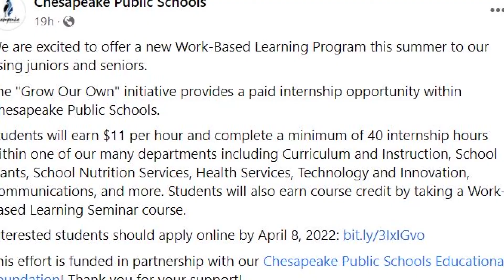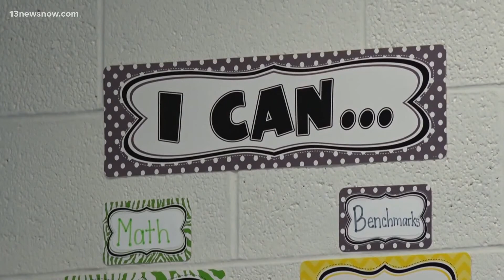Grow Our Own: Chesapeake Public Schools students get paid to learn with summer job program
A new program in Chesapeake aims to help high school students with summer employment. It's called "Grow Our Own." The initiative is a way for Chesapeake Public Schools students to earn a little cash and dip their toes in a new trade.